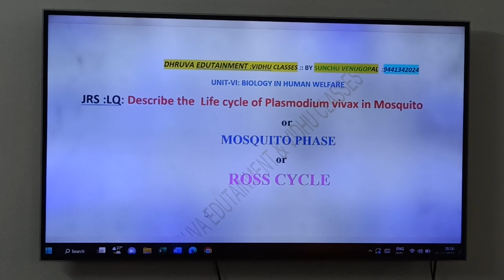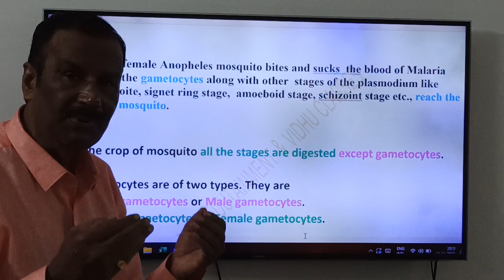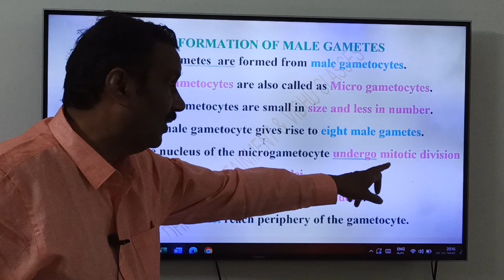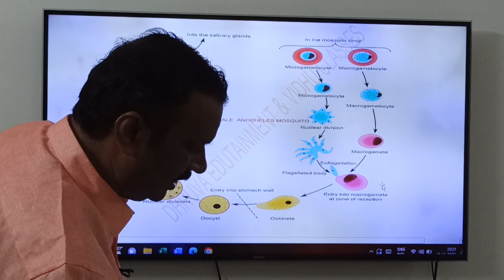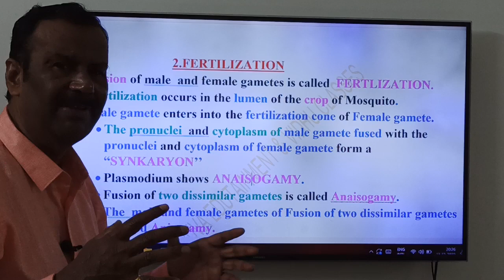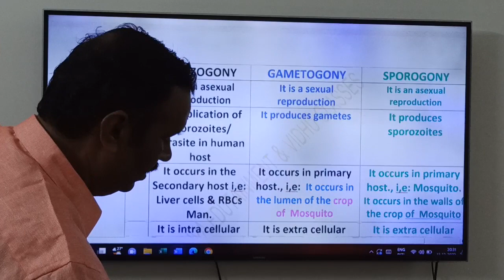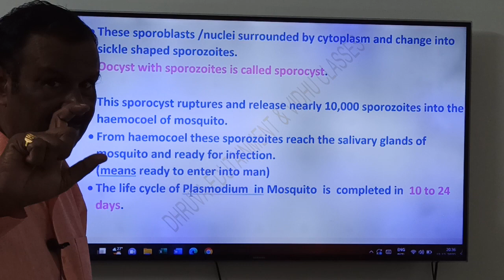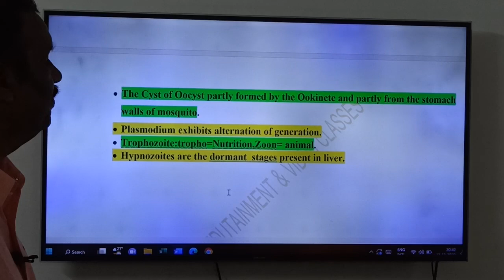259: Plasmodium: Sexual Reproduction: Mosquito phase.